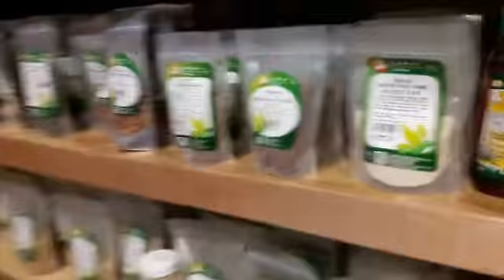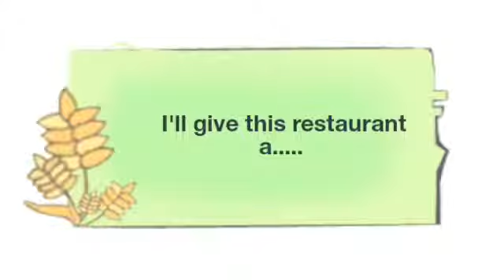Will I Love or Hate this VEGETARIAN restaurant?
A short review on the REAL FOOD RESTAURANT, a vegetarian and organic restaurant located at 1 mont kiara, kuala lumpur, Malaysia.